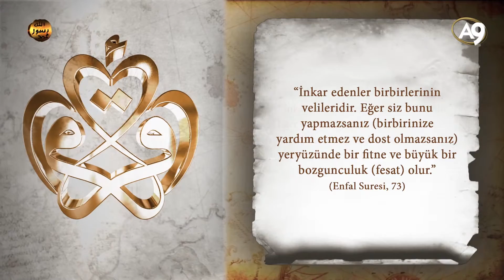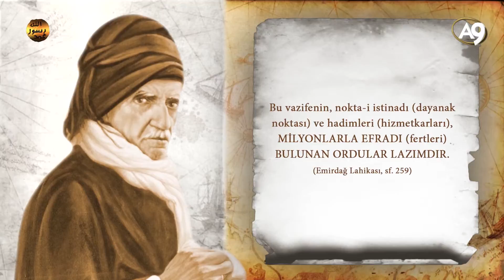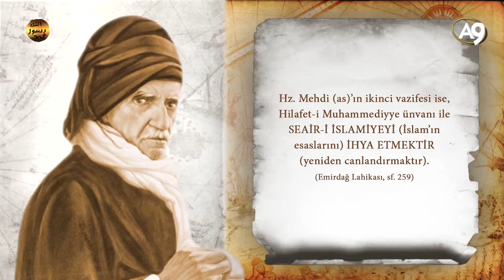Hz. Mehdi (as)'ın ikinci görevi: İslam birliğini sağlamak